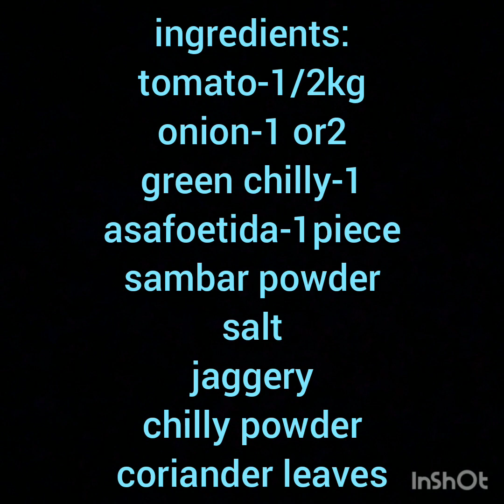tomato chutney for idli, dosa in different way/thakkali chutney in tamil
தேவையான பொருட்கள்:
  தக்காளி அரை கிலோ
  பெரிய வெங்காயம் ஒன்று
  பச்சை மிளகாய் ஒன்று
  காயம் ஒரு சிறிய துண்டு
  சர்க்கரை அல்லது சீனி சிறிதளவு
  சாம்பார் பொடி ,மிளகாய்த்தூள், உப்பு ,மல்லித்தழை
  தேவையான அளவு
தாளிக்க:
  எண்ணெய், கடுகு, வெந்தயம், காய்ந்த மிளகாய், கறிவேப்பிலை, பொடியாக நறுக்கிய வெங்காயம் பாதி